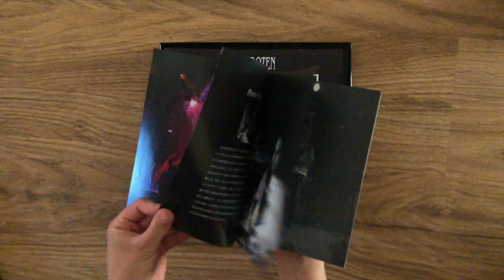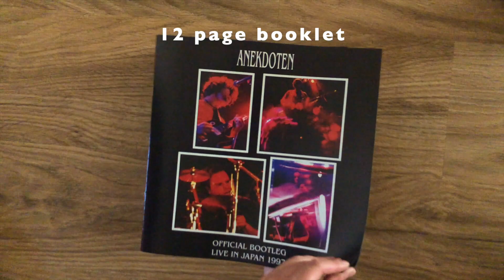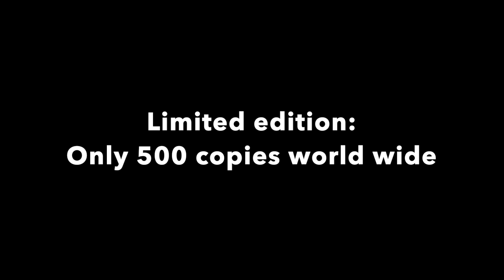ANEKDOTEN - OFFICIAL BOOTLEG LIVE IN JAPAN 1997 VINYL BOX (UNBOXING)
We are very proud to announce this release of a strictly limited to 500 copies, 3 LP boxed set of our first live album OFFICIAL BOOTLEG LIVE IN JAPAN 1997, previously only available as a 2-CD in Japan. Recorded at On Air West, Tokyo, 11 and 12 October 1997, at our first shows in Japan.

The live set includes tracks from the first 2 studio albums infused by more fire-breathing intensity, early versions of 2 songs that would later appear on ’From Within’ and 3 songs unavailable elsewhere (Tabatah, Road to Nowhere and Rubankh, Part 2).

The deluxe box set includes:

3 LP’s, remastered, high quality white vinyl.

12-page booklet (30 x 30 cm) with loads of previously unseen photos and Jan Erik’s diary from the tour

28-page replica of the actual tour programme from the tour in 1997, (21 x 15 cm) with photos and text in Japanese. All programmes are individually signed on the front with silver pen by Anna Sofi, Nicklas, Peter and Jan Erik

numbered concert ticket replica (from 001 to 500)

Side 1: Karelia
            The Old Man & The Sea
            Harvest

Side 2: Slow Fire
            Thoughts In Absence

Side 3: Book Of Hours
            The Flow

Side 4: Groundbound
            Where Solitude Remains

Side 5: Wheel
            Tabatah

Side 6: Nucleus
            Rubankh Pt 1 & Pt 2